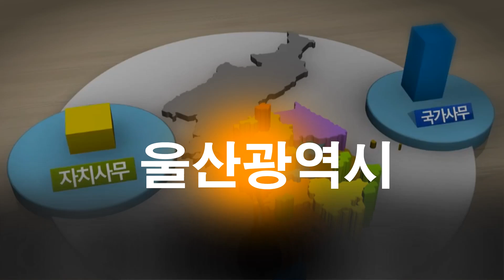20160425_ 지방자치 현장 울산